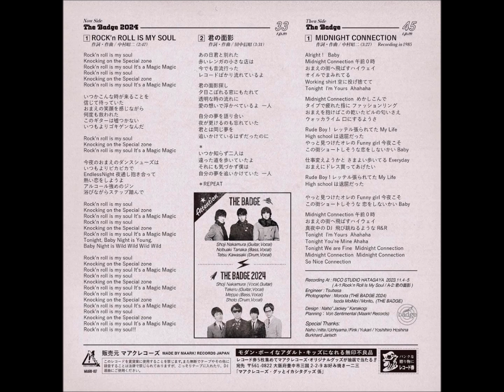THE BADGE / Midnight connection short ver